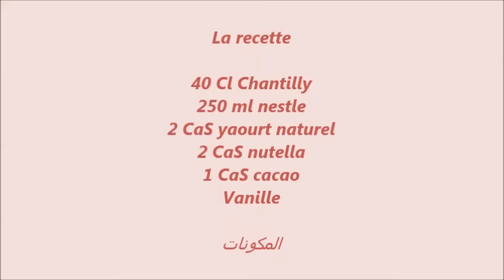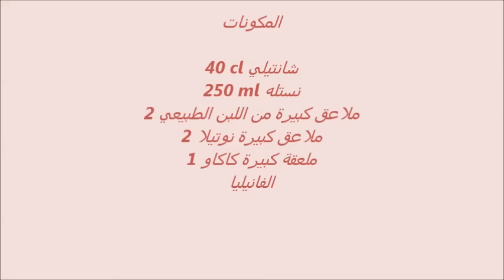Attbak ramadan : Les glaces (مثلجات ) - Matbakh kamar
Bonjour à tout le monde! Heureuse d’être ici parmi vous !

J’ouvre cette chaine pour partager avec vous des recettes et idées
des gourmandises avec Matbakh Kamar.